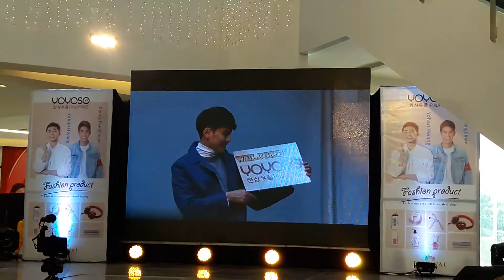Yohan Hwang (황요한) - There's Nothing Holding Me Back